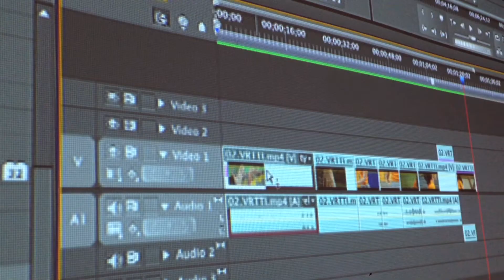EDITING THE MOTION | the editor as choreographer - with Chrysanthi Badeka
2 Day intensive Editing Workshop
with Chrysanthi Badeka